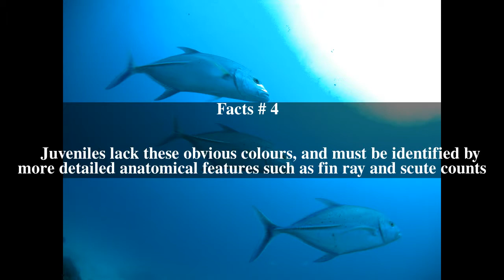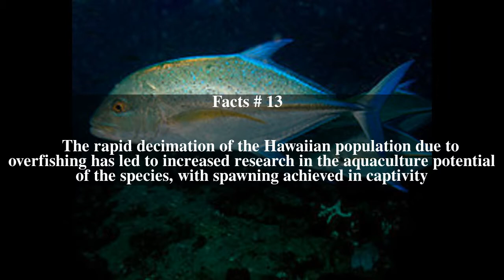Bluefin trevally Top # 13 Facts